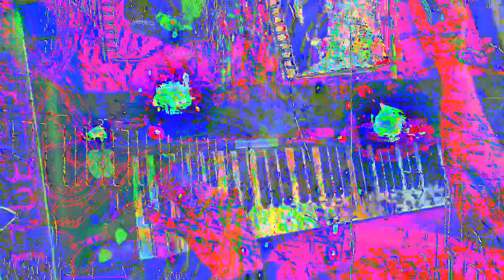Movie 23 02 15 16h42m22s 6:06 minute videos mixed performance. *Photosensitivity Warning*